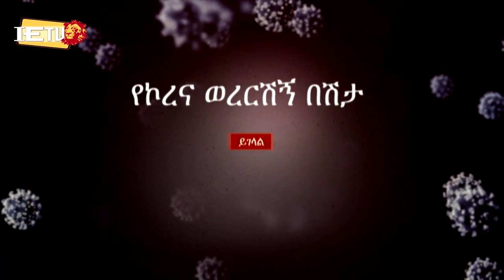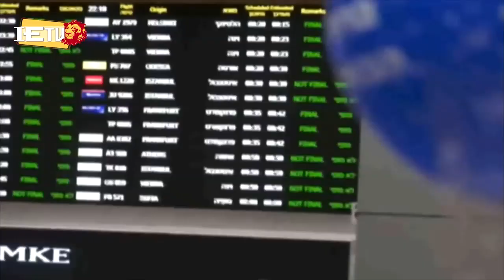ወቅታዊ ዜና የኮሮና ቫይርስ ዝግጅት - የእለቱ ዋናዋና ዜናወች 09.10.20